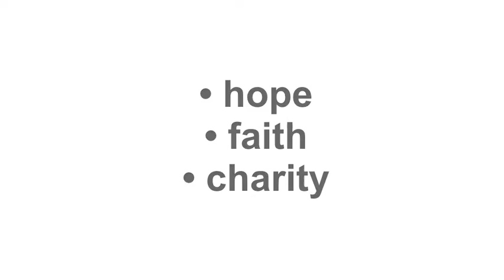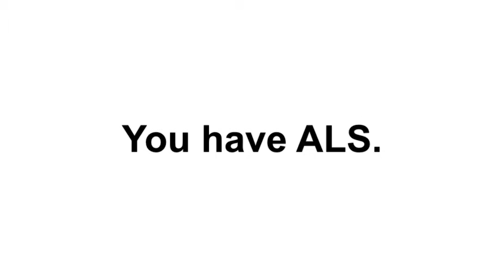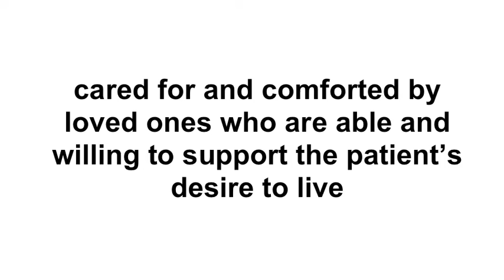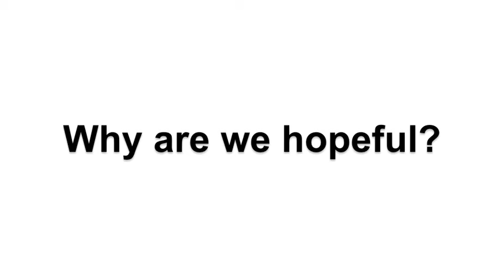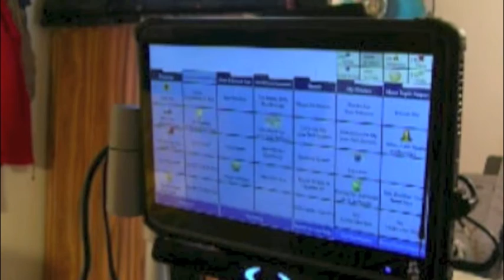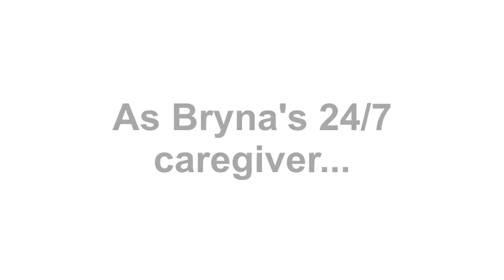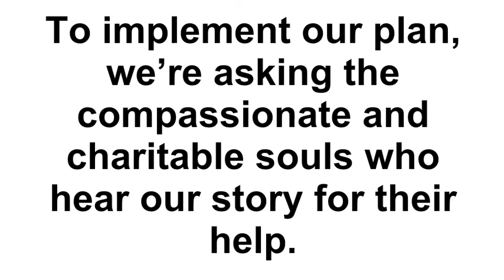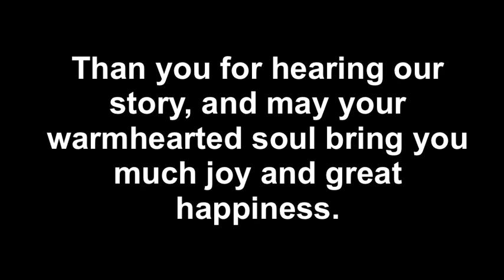In Pursuit of a Miracle @ TheThinkingPlace.Com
In Pursuit of a Miracle is an inspirational story of love and remarkable courage in the midst of a most challenging set of life circumstances. It’s about what it takes to live with and make the best of an extraordinarily difficult and rare situation.